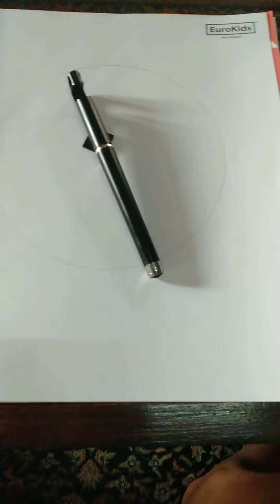drawing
addres:
mc madappa petroleum
near more supermarket
Mysore road Gonikoppal-571213